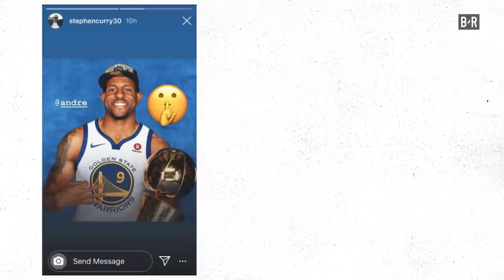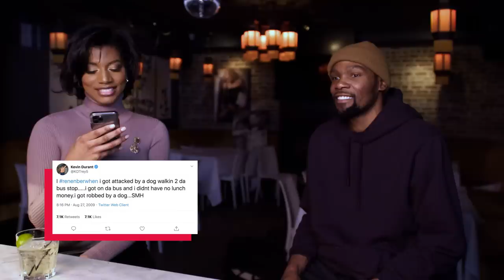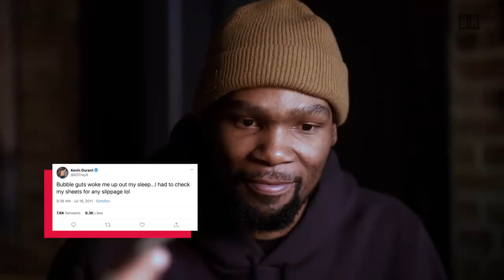Kevin Durant Explains His Old Tweets | Take It There with Taylor Rooks S2E2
Taylor Rooks pulls some of the receipts on Kevin Durant’s Twitter account to get some answers on the newest “Take It There.” The Nets superstar also goes deep on Kobe, getting comfortable living in NY, writing rhymes with other NBA players and more.